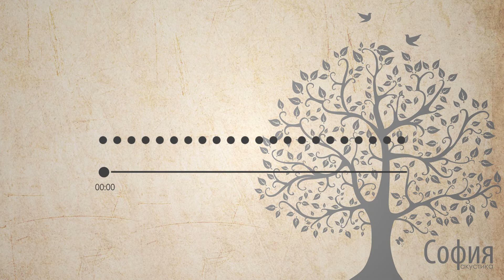Рома Иванько - Поселился в меня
Друзья, у вас всегда есть уникальная возможность поддержать мое творчество!

Для жителей России:
Сбербанк 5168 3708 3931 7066 (Ivanko Roman)